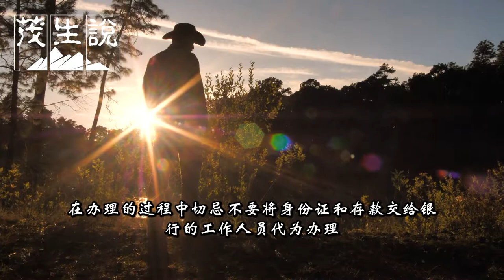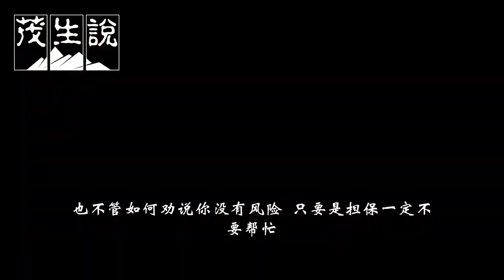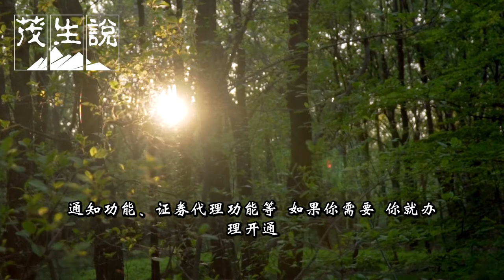被銀行的朋友拉去給他她衝業績，哪些事情堅決不能幹？